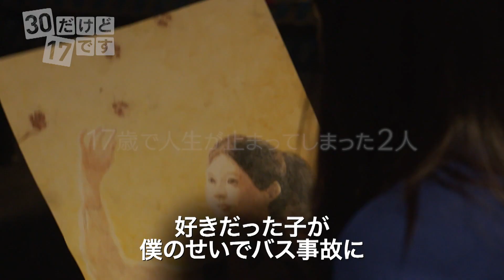ヤン・セジョン×シン・ヘソン、17歳で時間が止まったままの2人が贈るヒーリングラブコメディ／ドラマ『30だけど17です』予告編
いま、空白の恋が動き出す！若手俳優実力NO.1ヤン･セジョン主演最新作『30だけど17です』はDVD-BOX1&2 好評発売中！（BOX1は2019年7月3日、BOX2は2019年8月2日リリース）

「浪漫ドクター　キム・サブ」でドラマデビューした後、「師任堂（サイムダン）、色の日記‹完全版›」でソン・スンホンの青年時代を演じて話題を呼び、「デュエル～愛しき者たち～」「愛の温度」と立て続けに出演。演技力の高い若手俳優として、今もっとも注目されるヤン・セジョンの最新作！ブレない軸の裏に純粋さが見え隠れする主人公ウジンが、ヤン・セジョン自身の雰囲気にも重なって、すでにハマリ役との声も。

17歳で昏睡状態になり、目覚めた時は30歳になっていたヒロインのソリを演じるのは、韓国で“国民の娘”との呼び声もある、今もっとも旬な女優シン・ヘソン。ウジンの甥っ子でソリに恋心を抱くユ・チャン役にはアン・ヒョソプ（One O One）。昏睡状態になったソリの意識を取り戻すと誓い医者になるキム・ヒョンテ役には、ユン・ソヌ。本名・年齢・住所も不明なロボットのような家政婦ジェニファー役に、イェ・ジウォンと、個性的なキャストが並ぶ。

30歳だけど17歳のような純粋で天真爛漫なキャラクターソリ。一方ウジンは、30歳だけど17歳で時が止まってしまったような心に傷を抱えたぶっきらぼうなキャラクター。不器用だけど純粋なソリとウジンのやりとりに、何度見ても心癒やされること間違いなし！

演出は、最高視聴率24.1%をマークした「君の声が聞こえる」や、イ・ジョンソク、パク・シネ主演の人気作「ピノキオ」を手掛けたチョ・スウォン。脚本は「彼女はキレイだった」のチョ・ソンヒ。心伝わる演出に定評があるチョ・スウォンらしく、今作でもその実力は健在。さらに、2018年SBS演技大賞では、シン・へソンが月火ドラマ部門で最優秀演技賞を受賞したほか、ヤン・セジョン（月火ドラマ部門優秀演技賞）、イェ・ジウォン（助演賞）、アン・ヒョソプ（新人賞）、ソリの学生時代を演じたパク・シウン（青少年演技賞）と、複数賞を受賞！演技派がそろった本作は同時間帯視聴率１位を独走し、早くも2019年ラブコメNo.1の期待度も高い!!

■［コラム記事］30歳、でも中身は17歳のまま!? 13年越しの恋の行方に胸キュン！

■［動画］Wanna One出身パク・ジフン＆THE BOYZヨンフンら豪華競演！ドラマ『恋愛革命』予告編

■［動画］韓ドラ2021年注目作！再婚家族の娘たちの恋は四角関係!?家族の絆と愛情のドラマ『ピオラ花店の娘たち』予告編
■［動画］チ･チャンウク主演、危なっかしい彼女を守る彼に胸キュン！ドラマ『あやしいパートナー』予告編